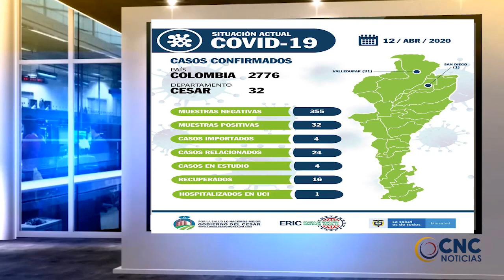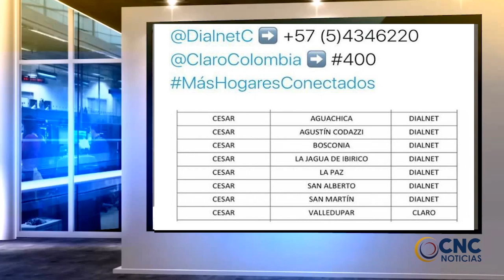DURANTE EL FIN DE SEMANA HABITANTES DEL CESAR NO RESPETARON LA CUARENTENA, CLIP INFORMATIVO CNC